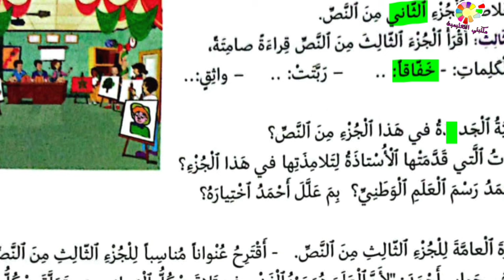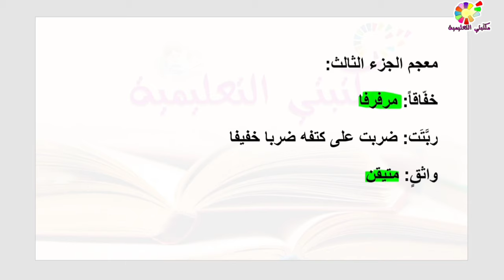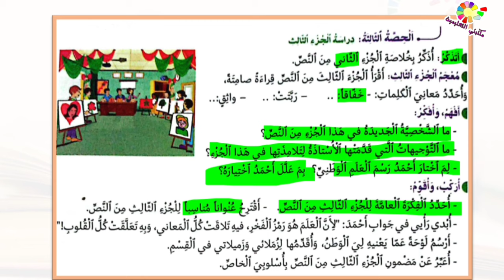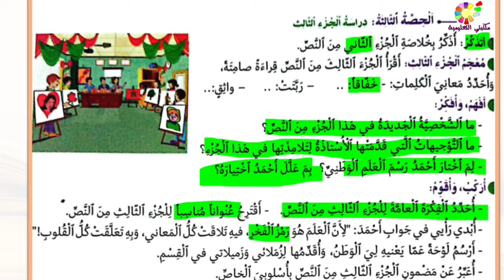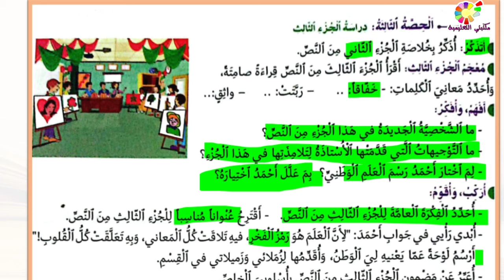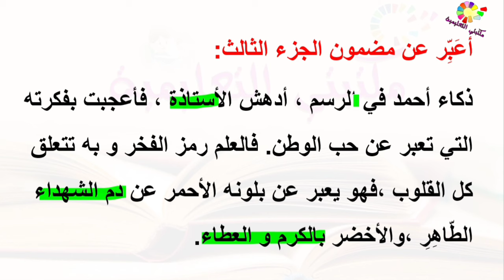في رحاب اللغة العربية المستوى السادس ص 51 الجزء الثالث